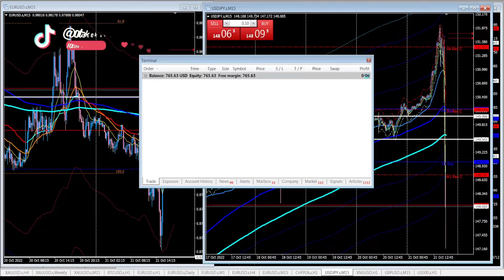$ 127 Profit in 30 min Scalping Bank of Japan Intervention a Roller Coaster High Risk High Reward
Today I present one of my scalping trades.

This time it was special, because ...

It was happened on my small trading account during 20th October, 2022, where Bank Of Japan suddenly intervening the forex market selling US Dollar in order to crank up sinking Yen.

This was very rare occassion, and it felt like a roller coaster ride if a trader didn't have enough confidence to do it.

How I traded this event ?

1. Make sure you understand the nature of what and how intervention works.
2. Examine the price and candle movement. It was fast and devastating if you pickup a wrong direction to trade
3. But in every strong impulsive movement, there will always small to medium pullback. Take advantage of this. Watch my recorded HD video on my Youtube
4. By measuring the speed of price, timing, and how far will an impulse go, you will get a better understanding how this works.
5. A simple analogy for these kind of movement is like Ocean waves. There is always high tides, and then low tides. There is always advances, and then pullbacks.

In no way I am an expert or master in trading. I just a trader who try to develop myself

Hope you guys get better know how and I hope this will add more motivational, inspiration, and entertaining for you

Please like, follow, share, and comment so I can share and provide more valuable and entertaining videos for you.

For longer and fullscreen desktop recording of this video,

I don't offer any kind of investment or asking for money here. If anyone tried to contact you personally using my identity, and offer or ask something, beware !
Don't get scammed. Be wise. Always be careful.